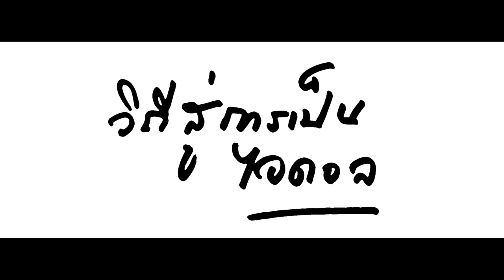HANG OUT TEASER #5 : สวัสดีเพื่อนๆชาวโซเชี่ยล ขิมเอง ยุคนี้ไม่มีไรมาก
เสาร์นี้, ปราบดาขอทำตัวเป็นไอดอลกับเขาบ้าง จะเป็นเช่นไร
แฮงเอ๊าท์กับน้องขิม จะได้ยอดไลค์เท่าไหร่ติดตามชม

HANG OUT เสาร์ที่ 14 มิถุนายนนี้ 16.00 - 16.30 น.
ทางช่องดิจิตอลทีวี NOW 26 (หรือช่อง 36 ทางทรูวิชั่นส์)